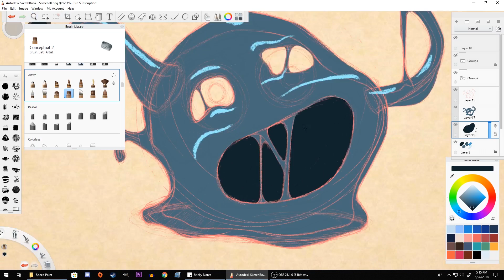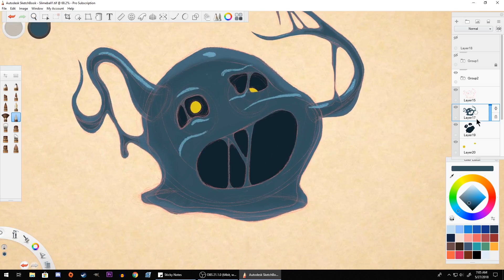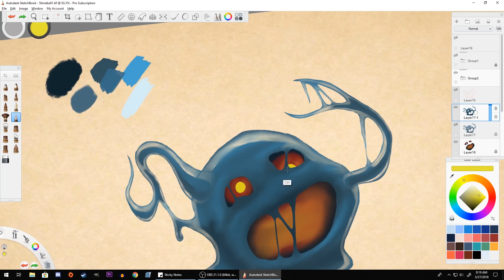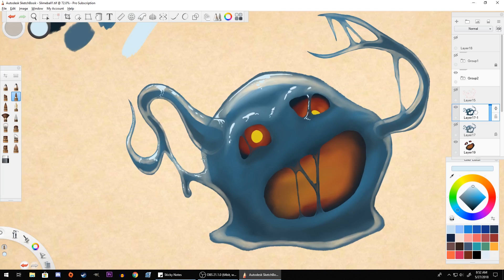Painting Balls ... Slime Balls - Speedpainting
Things went awry this week so instead of the normal video, you get a late speedpaint video. Painting slime is a lot harder than I expected and the result is not exactly what I was going for ... however, I learned a lot and may try this again in the future.

You can DONATE by clicking the SUPPORT Button on the main channel page!